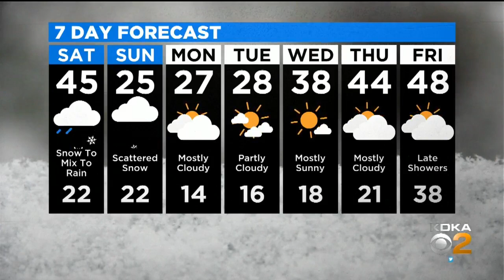KDKA-TV Nightly Forecast (1/17)